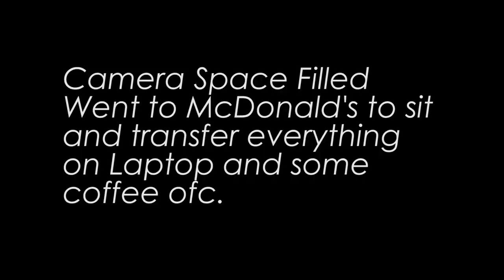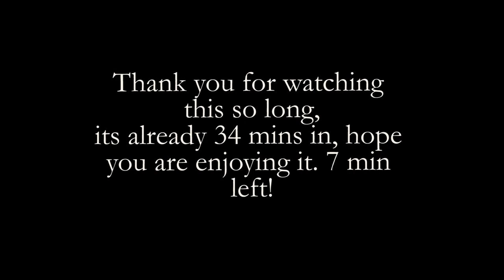Walking Through Flooded Venice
Hi everyone,
Last week I went to Italy on the fall break 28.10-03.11. First day/ Second day  I stayed in Venice. The cool thing about this part of trip was that the city got flooded. First I was trying to avoid the flood and went around the city, but after I faced situation where I couldn't pass the way I wanted to go and then I decided to take off my shoes and explore the Venice to its best. Honest and True vlog of my experience and my travel time. City was totally flooded, there was a storm with thunder and waves were coming from sea. Atmosphere was epic, and I enjoyed it very much as it was very unique for me to see this flood.

Some facts about me:
I study International Business Administration in LCC International University
I have traveled to 21+ countries, in some of them I have been multiple times, so you can easily say I am adventurous person
I am always up to sport and outdoor activities. Always up to filming:3
I am 21 y.o
My MOTO is: Ride The Life As Long You Live
My Vision: Dream Till The Day I Die
I am fond of animals and cars and later in life you will see me drifting on this channel one day and there will be always plenty of animal shots.
I would like to encourage you to ask me questions if you have any, I would be happy to answer all of them!

Its Near - DJ Quads

Lovely Girl - Dyalla

Sad - JNSN

Soul Of The Era - Kronicle

Thanks to Everybody who took part in clips, your effort is highly respected by me and my viewers, Thanks!

Cya in my next video in the end of the week !
Demidushka